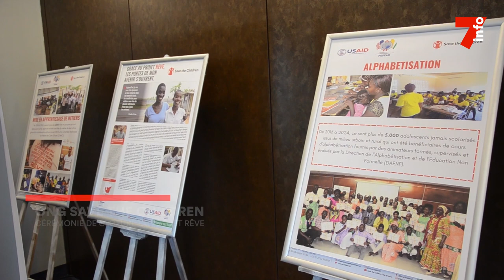ONG Save The Children : cérémonie de clôture du projet Rêve